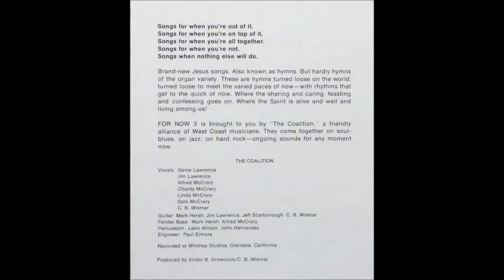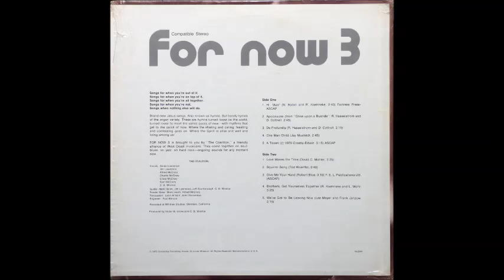The Coalition - We've Got To Be Leaving Now [1970s Christian Psych Rock]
"We've Got To Be Leaving Now" by The Coalition from the album "For Now 3".